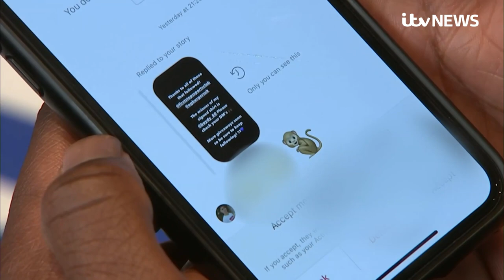Rangers' Glen Kamara opens up about alleged racism from Slavia Prague's Oleg Kudela | ITV News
Rangers midfielder Glen Kamara has told ITV News he was called a “f monkey” by a Slavia Prague player during their Europa League clash last month.